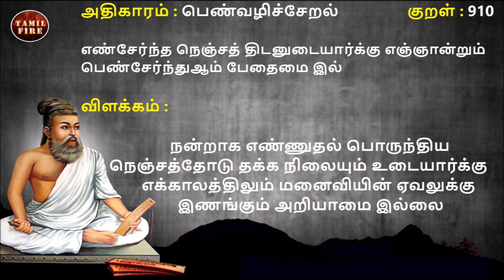Thirukkural Adhikaram 91 Pen Vazhi Cheral திருக்குறள் அதிகாரம் 91 பெண்வழிச்சேறல்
Thirukkural Adhikaram 91 Pen Vazhi Seral | திருக்குறள் அதிகாரம் 91 பெண்வழிச்சேறல்  Thirukkural 901 to 910 @TAMILFIRECHANNEL

Thirukkural Porutpal